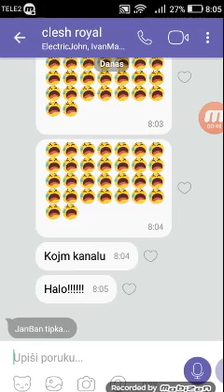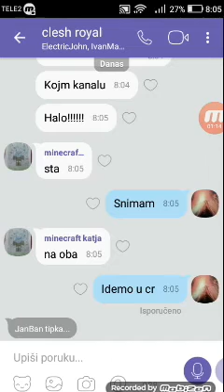Clash Royale #5 pohvale prijateljima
Niste gledali prošli video ako niste pogledajte ga i otkrijte ćime se hvalim